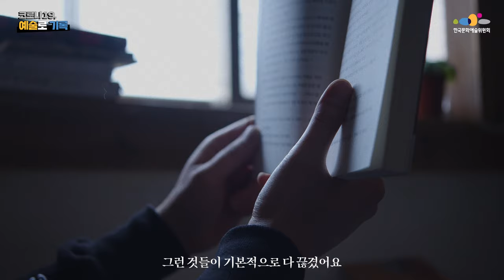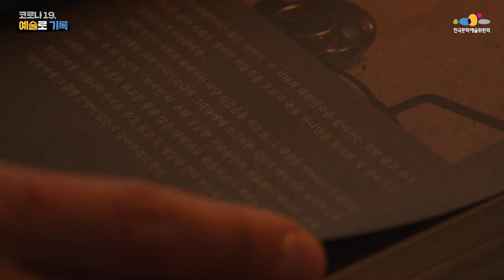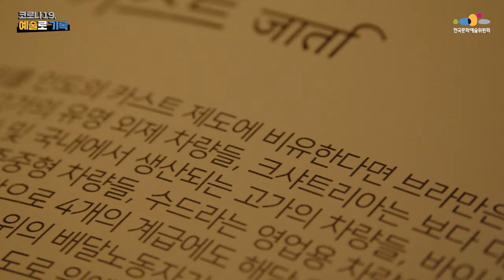[코로나19, 예술로 기록] 미리 가보는 예술로 기록 산책 17편 – 장준영 작가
‘코로나19, 예술로 기록’ 사업은 말씀 그대로 시동이 맞아요.
지난 1년 이상 글을 안 썼던 저에게
글을 쓸 수 있는 시간을 주셨기 때문이에요.
ㅤ
코로나19로 인한 현실도피로부터 홀로서기까지의 스토리,
작가 장준영의 이야기를 ‘미리 가보는 예술로 기록 산책’에서 만나보세요.